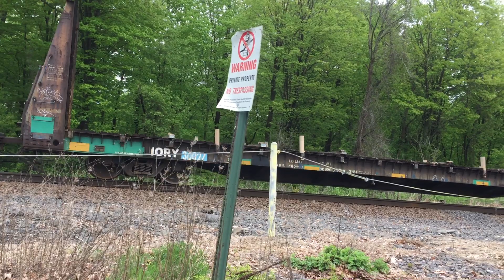Connecticut Southern In Enfield, CT 5/14/2019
Northbound CSO-4 with NECR 2048, P&W 2215, and CSOR 3771 crosses the CT river In Enfield.